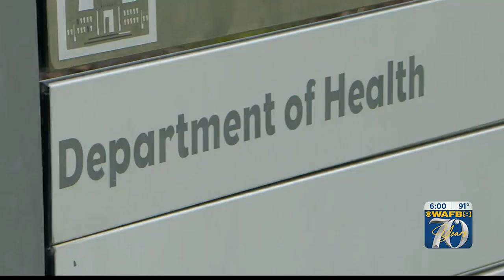La. legislature cuts LDH by $100M but will it stay that way?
After a closed-door meeting, state lawmakers slapped a plethora of amendments to the state’s budget. Many who were not included in those meetings said they were unaware they were voting on a large cut for the state’s Health Department. Senate members wanted to invest more money in projects, while House members wanted to pay off more debt.